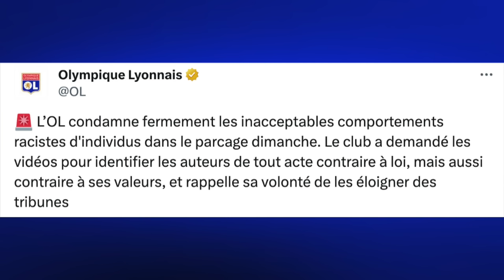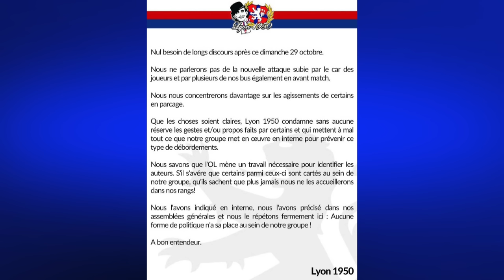OLNS du 31 Octobre 2023 avec Vincent PONSOT et Xavier PIERROT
Votre rendez-vous de la soirée du 31 Octobre 2023 avec Vincent Ponsot et Xavier Pierrot, respectivement directeur général adjoint et directeur général adjoint en charge du Groupama Stadium et de la LDLC Arena.